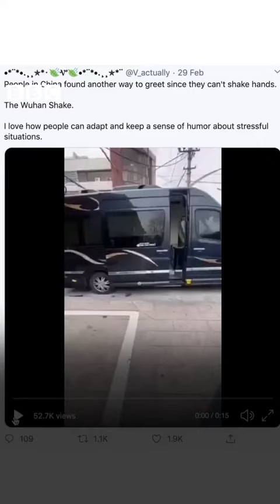WE INDIAN PEOPLES BE WARE OF KORONA TAKE LESSION FROM THIS DEASES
Video from U N Joshi